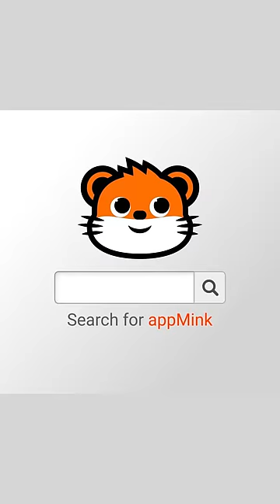🚚🚗 Drive Cars & Trucks appMink Kids Song & Nursery Rhymes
Welcome to a fun and exciting video where kids can learn about different types of vehicles!
This video is perfect for kids who love playing with vehicles and want to explore different types of toys. It is also an excellent tool for parents to engage their kids in imaginative play and develop their creativity and social skills.
So come and join the fun and drive different toy vehicles in this exciting and entertaining video for kids!

About AppMink:
AppMink produce high-quality, family-friendly, educational and entertainment videos for kids.AppMink's goal is to create an environment where kids and parents will have fun while play, learn, sing and dance together.